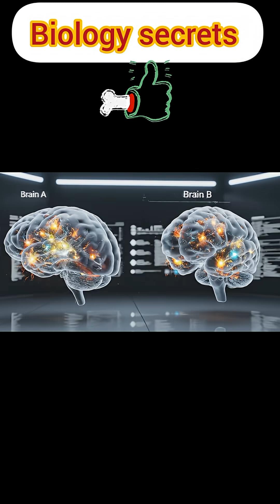Left-Handed People:The Hidden Biological Mystery No One Can Explain#science#shortvideos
Are left-handed people really different? Why does only 10% of the world use their left hand? And what hidden biological secrets make them unique?

In this mind-blowing video, we explore the mystery of left-handed people — from rare brain wiring to secret advantages in creativity, sports, and problem-solving.
Science still doesn’t fully understand why some people are born left-handed, but new research reveals surprising clues hidden deep inside the brain!

🔥 In this video you will learn:
✔ Why left-handedness is so rare
✔ How the left-handed brain works differently
✔ Special strengths and abilities many left-handers have
✔ The biological mystery scientists still can’t explain
✔ Why prophets, geniuses, and world leaders were also left-handed

If you love biology mysteries, human secrets, and mind-opening facts, this video is for you!